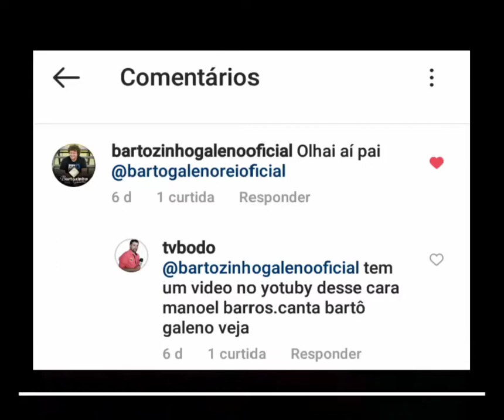Manoel Barros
Depois que Deixa o alcool manoel vive feliz Na trabanhando na agricultura.